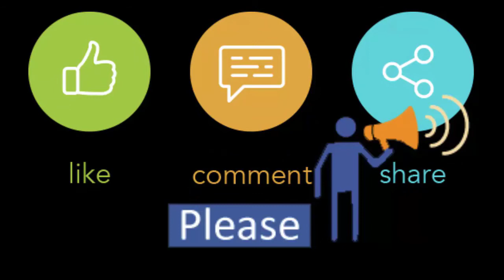Full Sleeve Shirt for Wholesale